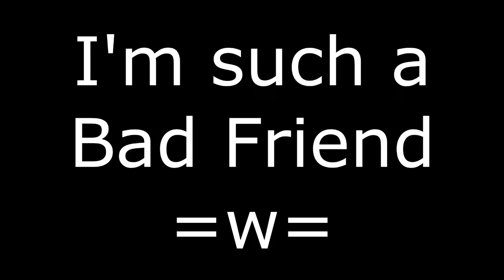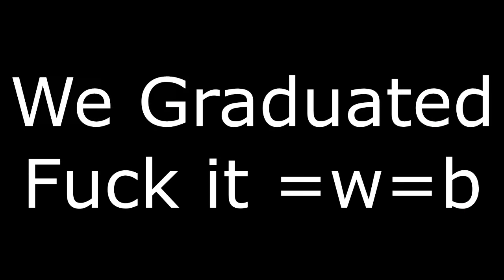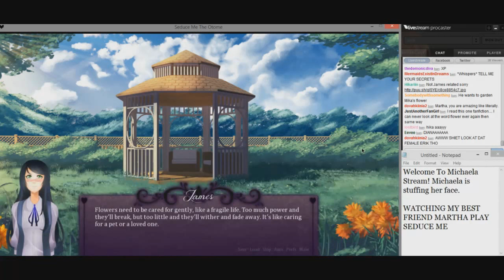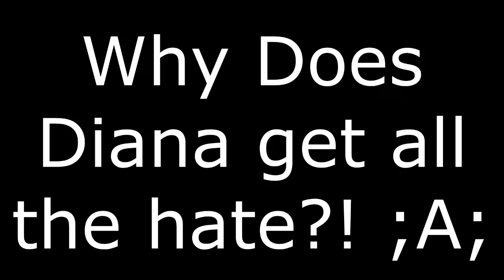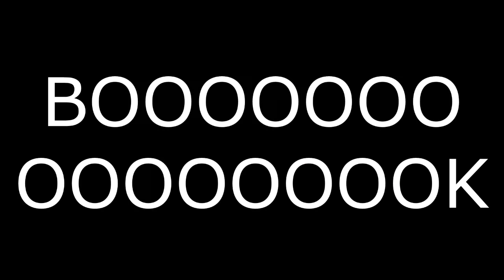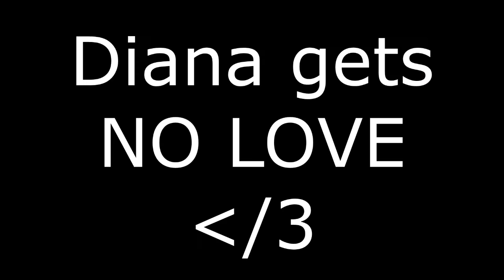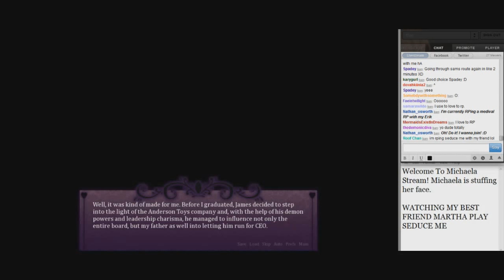『Michaela & Martha』Seduce Me Stream Highlights - 3/20/2015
--Warning: Swearing and inconsistent volume control!--

So I found this old gem in my stream history and made a small highlights video. XD I forced my best friend, Martha, to play my otome game, Seduce Me, on my weekly stream. Needless to say, hilarity ensued.

I know I haven't been active lately, but I have been extremely busy with working on new visual novels and other surprises that I haven't had the time for videos! SORRY!

ENJOY AND COMMENT NICELY!!